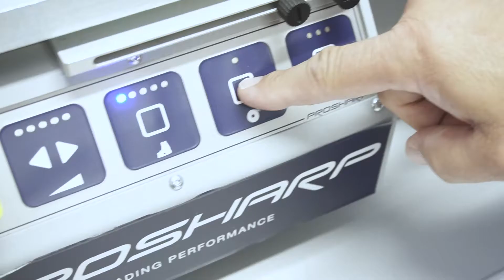AS 1001 PORTABLE-SC – Dressing & Sharpening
How to dress the grinding wheel and sharpen on the AS 1001 PORTABLE-SC.

The AS 1001 PORTABLE-SC is Prosharp's most advanced portable sharpener. Multiple options for your skate sharpening packed in a portable format.